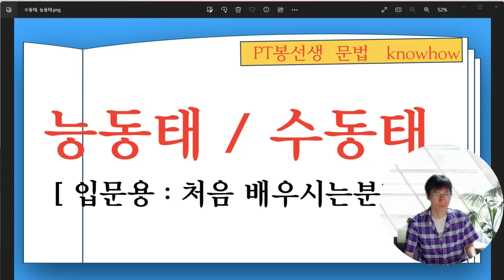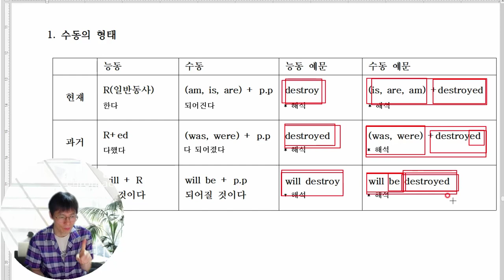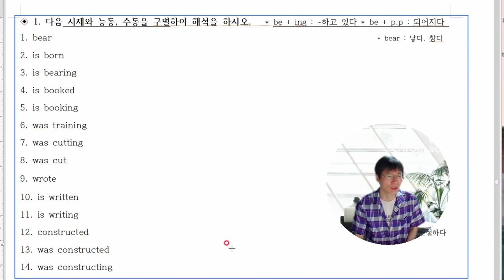수동태2 (입문용) 능동태와, 수동태의 기본 형태 알아보기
가장 중요한 능동과 수동의 형태를 기억하는 것입니다.
시험에는 형태구별하기만 나오기 때문입니다.